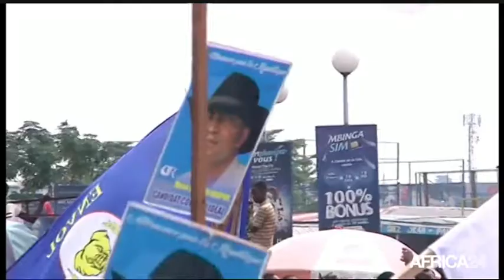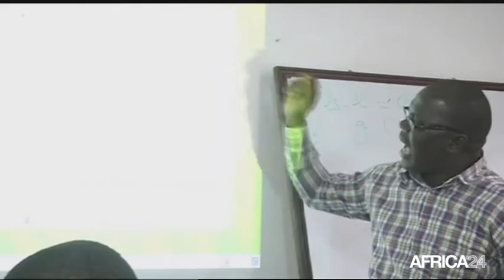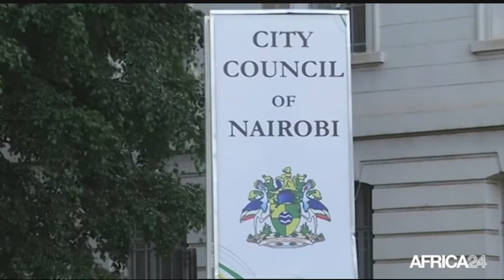Le Journal du lundi 2 mai - 16h GMT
Côte d'Ivoire, Première visite du Président OUATTARA en Algérie. RD Congo, Nouvelle plateforme de soutien à Moïse Katumbi. Kenya, Le bilan de l'effondrement d'un immeuble s'alourdit. Côte d'Ivoire, Première visite du Président OUATTARA en Algérie.